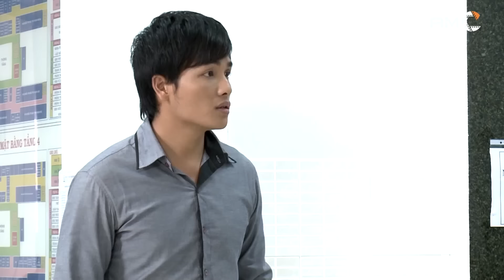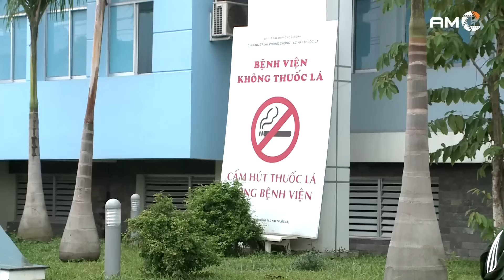Số Phận Nghiệt Ngã CỦA CÔ GÁI 20 TUỔI GẶP NGAY TÊN SỞ KHANH NGHÈO | PHIM TRUYỀN HÌNH VIỆT NAM